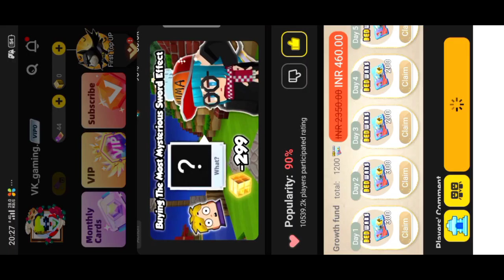New Fully Recover Hp Glitch 🤔😱|💯% Working bug 🥵🤫in bedwars [Block man Go]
This video I'm found a interesting 0 hp glitch
In bedwars.This glitch is amazing to do any where in bedwars.
Game →Block Man Go

This game is available Play Store and App Store.
 About Game →

About ROYAL-PLAYERS
This channel you got new gaming videos and my main purpose is to entertain you and make you Lough if you want 🥰🥰

And Other Music I use